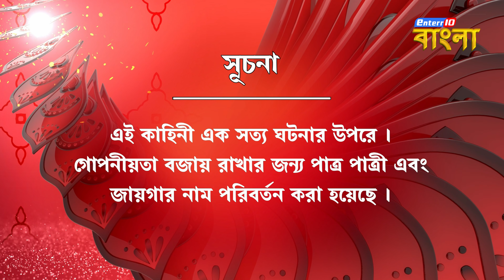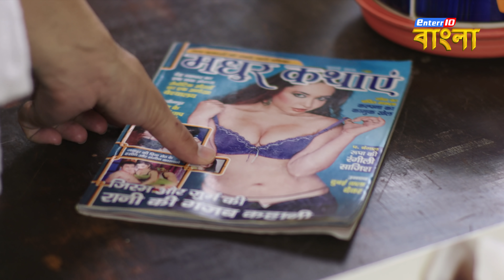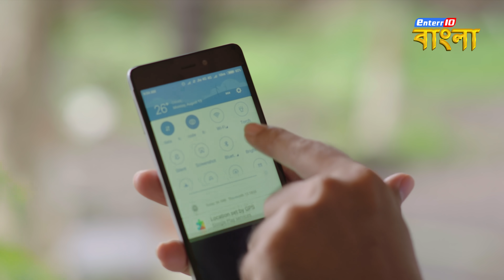ইন্ডিয়া এলার্ট বাংলা || এপিসোড 166 || Khoobsurat Padosan ( সুন্দরী পড়শি ) || Enterr10 বাংলা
ইন্ডিয়া এলার্ট বাংলা || এপিসোড 166 || Khoobsurat Padosan ( সুন্দরী পড়শি ) || ইন্ডিয়া এলার্ট Enterr10 বাংলা

India Alert Bangla Ep 166 Khoobsurat Padosan
In this india alert Bangla episode, We present to you a story about Runa and Sanjay. Runa and Sanjay both are neighbor. Runa is Married and She traps Sanjay in her love affair. A few days later, Sanjay begins to ignore her. Meanwhile, Runa gets pregnant then Sanjay suggests her to abort this illegitimate child, But Runa decides, I will not abort it. Once, Sanjay comes home with her wife Kruti. Runa starts to Blackmail  him.. One day Runa comes Sanjay's home and tells all truth to his wife . What will be impact Sanjay's married life ? Want to know more?